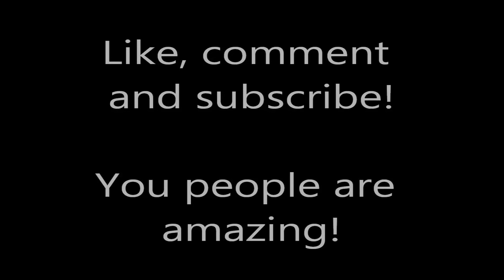ERMAHGERD IT'S A MINE! - Minecraft Survival - Season 1 Episode 1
Hello guys! UnbornMaster here, bringing you a new video! In today's video, we go on a bit of a 'mushroom' hunt, and find a beautiful spot for my house, well, will my comfort be turned into discomfort in the next episode? And hopefully I'll be able to have an episode-a-day schedule! Also, leave in the comments what you want my subscribers to be called eg. Minions, it's a bit like Mr Crainer with his 'Crazies' so, remember to push that like button!